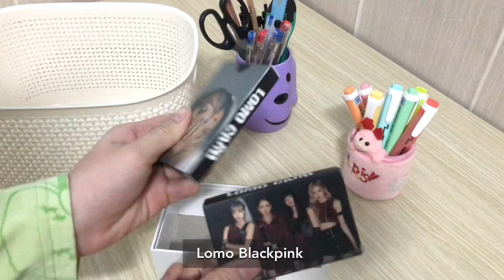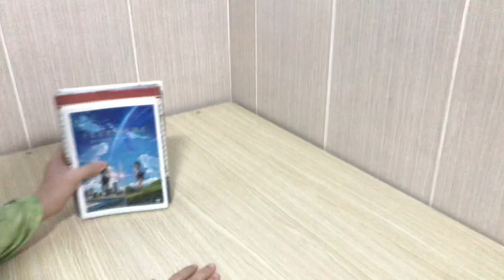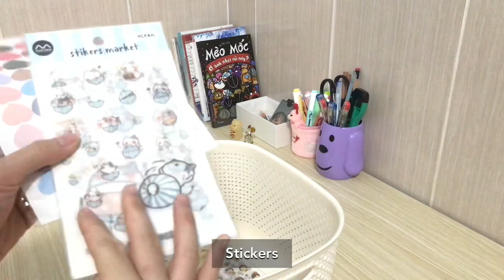VLOG | DESK TOUR | Trang trí bàn học mới | Video đầu tiên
Các bạn hãy phiên dịch giúp mình nhé